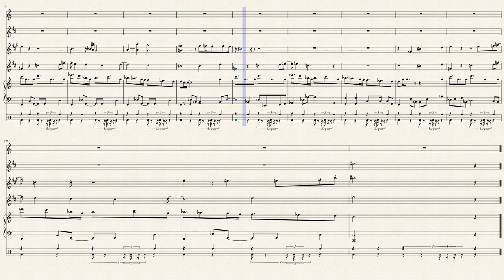Persona 4 Nevermore arrangement, First Draft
NOT 100% COMPLETE

Credits Theme of Persona 4. Almost done transcribing. More details will be added once completed.